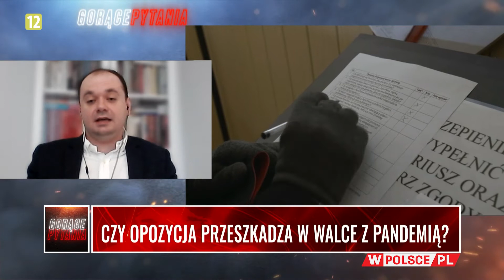CZY OPOZYCJA PRZESZKADZA W WALCE Z PANDEMIĄ?